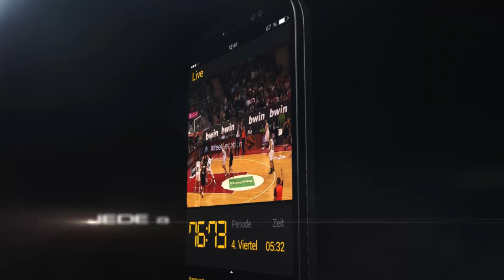ZOOM - Episode 9 - Paul, Panathinaikos, Ponn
Quatsch, BONN. Aber ein Interview mit Paul Zipser und den Vorbericht gegen Athen haben wir natürlich trotzdem im Programm.